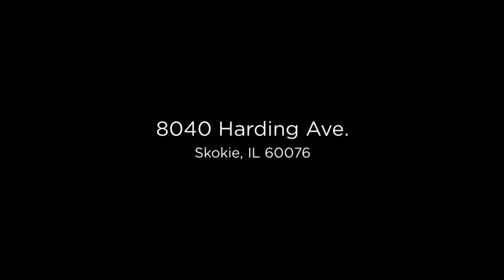8040 Harding Ave, Skokie, IL 60076 | Slideshow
8040 Harding Ave, Skokie, IL 60076